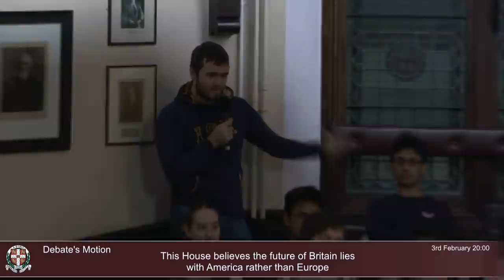This House believes the future of Britain lies with America rather than Europe | Cambridge Union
Debate Results: 63 ayes | 106 noes | 103 abstention

Proposition 29%
Opposition 71%

THURSDAY, 03rd February 2022 At 8:00 p.m.

Proposition:

1. Prof. Michael Clarke:
Professor Clarke is a Fellow of King’s College London. He was Director General of the Royal United Services Institute from 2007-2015 and is now a Distinguished Fellow at RUSI.

2. Student Speaker

3. Alicia Kearns:
Alicia is the MP for Rutland and Melton and a Member of both the Foreign Affairs and National Security Strategy Joint Committees. She is also an alumnus of Fitzwilliam College.

Opposition:

1.CLLR. Peymana Assad:
Peymana is an Obama Leader of Europe 2020, a Founder of the Labour Foreign Policy Group and a former Parliamentary candidate.

2. Stephen Kinnock:
Stephen has served as the member for Aberavon since 2015. He is currently the Shadow Minister for the Armed Forces, and before that served as a Shadow Foreign Minister.

3. Sir David Lidington:
Sir David was previously the MP for Aylesbury and served as the Minister of State for Europe, Lord Chancellor, Chancellor of the Duchy of Lancaster and Minister for the Cabinet Office.